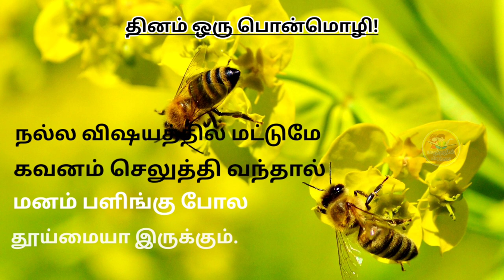Tamil Ponmozhigal | Ponmozhigal WhatsApp Status - 6